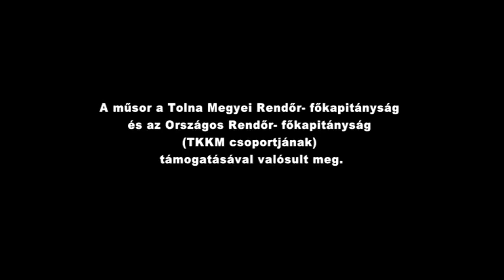Példaképek: László József Pálfa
Példaképek: László József